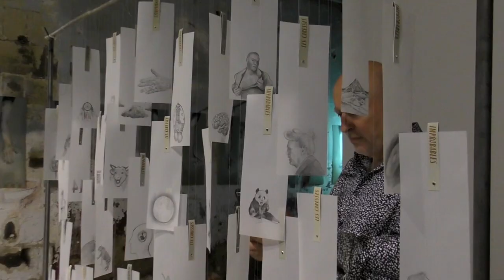VIDEOBAR #55 "Les caresses improbables" de Marie Deschamps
VIDEOBAR #55 "Les caresses improbables" par Marie Dechamps à la GALERIE DE L’ART DU TEMPS / CHAPELLE DE L’ORATOIRE le 24/05/18 dans le cadre des Arts en balade

"...Et c’est alors ce cadre rassurant de la série dans le monde infini du nombre ordinal qui va permettre de mettre en œuvre toute l’ énergie nécessaire à l’exercice de la ligne et du trait, moteur sincère et véritable de l’envie de faire, où l’omniprésence du chiffre esquisse, à l’échelle d’une vie, un sens global à ce faire !
Dessins et peintures en font les frais !" - Marie Deschamps